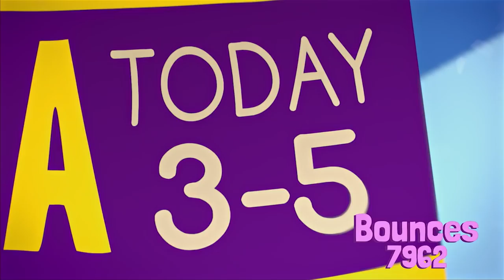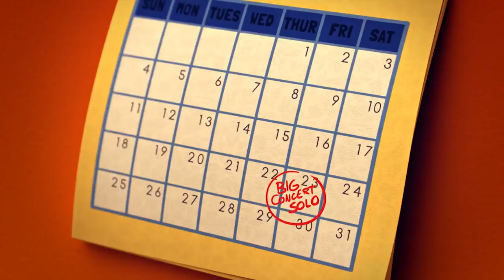Fingerlings Tales | Gigi The Unicorn Tries to Keep a Secret | Unicorn Cartoon for Kids | Funny Video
Fingerlings Tales | Best Friends Hang Out Together | Cute Cartoons for Children